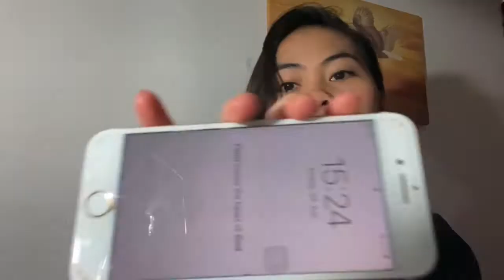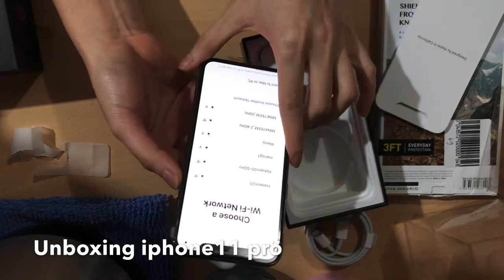Sweet Surprised - iPhone 11 pro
Features:

Triple-lens cameras w/ new ultra wide-angle lens
More durable, water resistant body
Matte finish and new dark green color
Night Mode for better low-light images
Haptic Touch instead of 3D Touch
Ultra Wideband support
A13 chip
Faster WiFi and LTE
Fast charging

Gift for myself in the 3 ys of service 😂